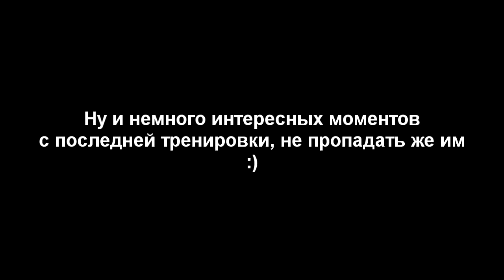s03e14: Последнее видео (С Новым Годом!!!) [Team Patriots]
Вот и пришло время нашего последнего видео...

0:15 Новогоднее поздравление от команды The Patriots
1:56 Саня недоволен видосами
2:25 Коля отжимается с дополнительным весом на брусьях
3:01 Дети видят - дети повторяют
3:34 Слезть с рукохода очень непросто!
4:20 420 XD
4:48 Прогросс Вити за неделю!
5:40 Мысли про нашу новую GoPro
5:50 Хоровод вокруг Деда Мороза
6:20 Флажок от Деда Мороза
6:55 Стойка на руках от Деда Мороза

◄ Рекомендуем! ►

◄ Понравилось видео? Поддержи авторов! ►

◄ Магазин WORKOUT ►

WorkOut (воркаут) - это симбиоз уникального подхода к тренировкам на уличных спортивных площадках, философии многостороннего развития личности и социальной активности. Подробнее можно узнать на официальном сайте